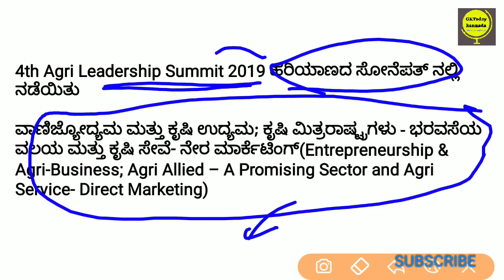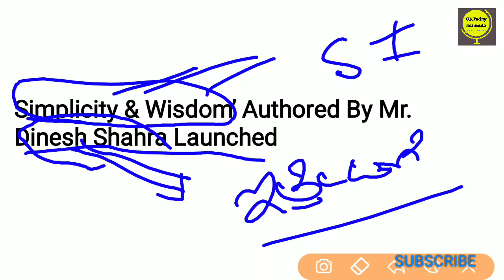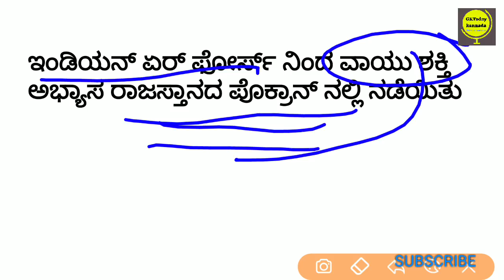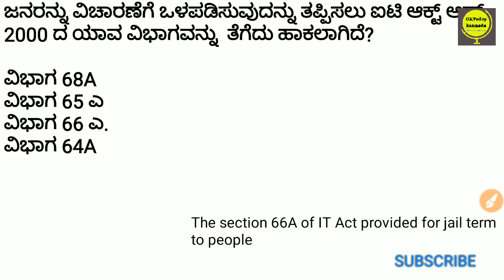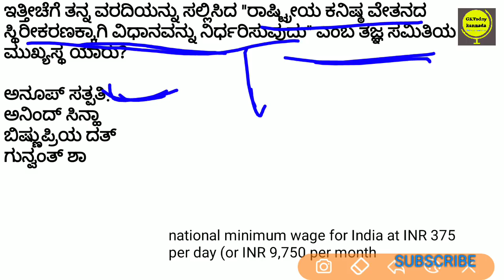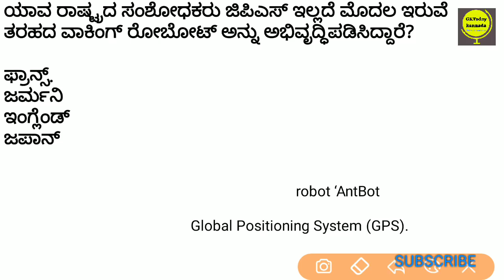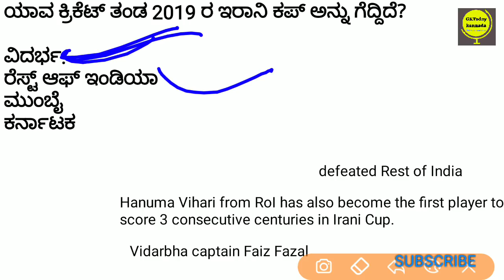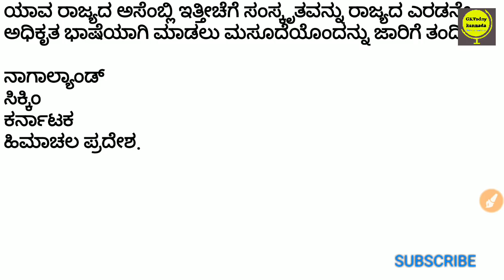February 18&19 current affairs in kannada 2019